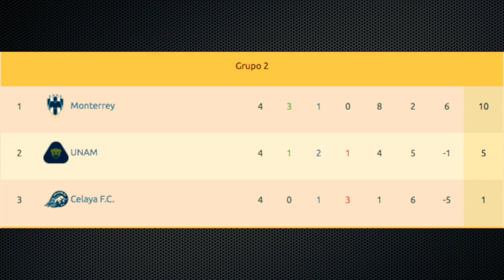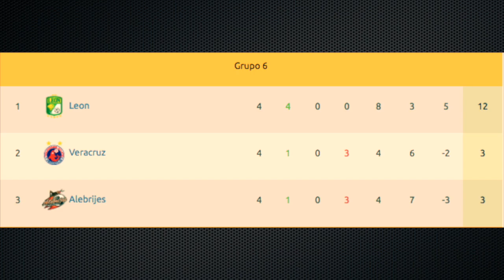Así SE JUGARÁN los OCTAVOS DE FINAL en la COPA MX APERTURA 2017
Dos CLASICOS en los OCTAVOS DE FINAL de la COPA CORONA MX APERTURA 2017, el CLASICO TAPATÍO y el CLASICO JOVEN son sin duda los PARTIDOS mas IMPORTANTES en la FASE FINAL de la COPA MX.

Octavos de Final:

TOLUCA VS ATLANTE
ATLAS VS CHIVAS
MONARCAS VS TIJUANA
PACHUCA VS ZACATEPEC

LEÓN VS QUERETARO
AMÉRICA VS CRUZ AZUL
MONTERREY VS LEONES NEGROS
SANTOS VS NECAXA